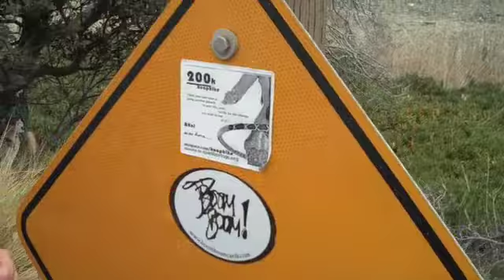Boom Boom! was here.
No gas and a broken gas gauge means we get to meet Antoine and spread a bit of Boom Boom!